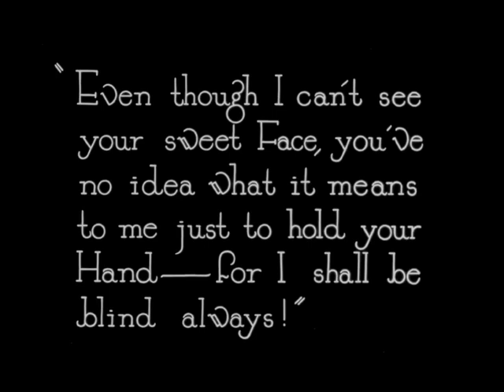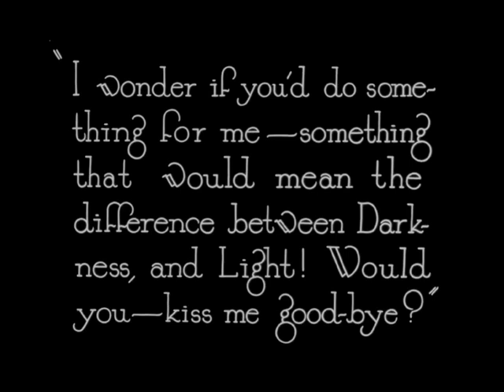Fool's Paradise 1921 Dorothy Dalton, Conrad Nagel, Mildred Harris, Jacqueline Logan Cecil B. DeMille